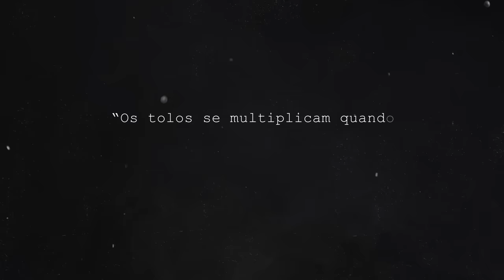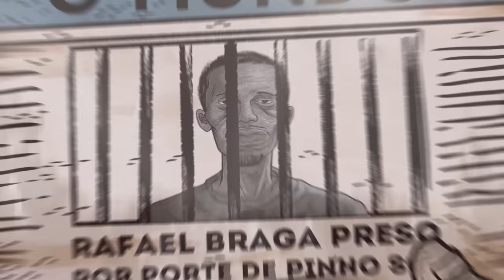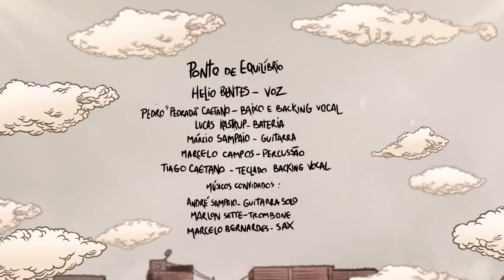Ponto de Equilíbrio - Já Basta - part. André Sampaio (Clipe Oficial)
Ponto de Equilíbrio part. André Sampaio - Já Basta / Incidental: Pequena Memória Pra Um Tempo Sem Memória (Pedro Pedrada / Gonzaguinha)

"Memória de um tempo onde lutar por seu direito é um defeito que mata."

Do preto de Nazaré até a preta da maré
Vemos as marcas desta opressão
O preconceito é aceito, só quem sofre vai saber
Os flagelados com essa perseguição
Eles podem até tentar a voz do povo calar,
pela culatra o seu tiro foi em vão
como você vai dormir, com esse modo de agir
sua segurança vai vir da educação.

Ohhh... já basta!
Ohhh... já basta!

"Memória de um tempo onde lutar por seu direito é um defeito que mata” (2x)

Dos humilhados e ofendidos, dos explorados e oprimidos"

Dos lutam e querem a mudança
Dos que nunca, perdem a esperança.
Sonho que se sonha junto muda realidade
Por todos os nossos mártires da sociedade
Pode parecer difícil termos capacidade
De ver além do ouro e da prata

Ohhh... já basta!
Ohhh... já basta!

É com a voz do grande compositor brasileiro Gonzaguinha, que o Ponto de Equilíbrio canta mais uma vez por igualdade, união e amor, em tempos onde o povo se encontra ferido por acontecimentos lamentáveis na sociedade brasileira.

Sempre transmitindo mensagens positivas, o grupo acredita que a solução está na educação, este sim considerado o bem mais valioso que uma nação pode ter, mais do que ouro e prata, como “Já Basta” traz em uma das estrofes.

“Pequena memória de um tempo sem memória é um trabalho conceitual que vem como crítica social em busca de politicar ideias e evoluir nossa nação. Que possamos levar igualdade e respeito, com amor, sabedoria e paciência“, desabafa o baixista, Pedro Pedrada.
Ponto de Equilíbrio é:

Helio Bentes - Voz
Pedro  “Pedrada” Caetano - Baixo e Backing vocal
Lucas Kastrup - Bateria
Marcio Sampaio - Guitarra
Marcelo Campos - Percussão
Tiago Caetano - Teclados e Backing vocal

Músicos Convidados:

André Sampio – Guitarra Solo
Marlon Sette: Trombone
Marcelo Bernardes: Sax

Realização: Kilimanjaro Records

Produtora: Clá Filmes

Roteiro: Phill Mendonça, Caio Gomes, Nill Souza e Ponto de Equilíbrio

Ilustração: Caio Gomes

Animação: Bruno Medeiros